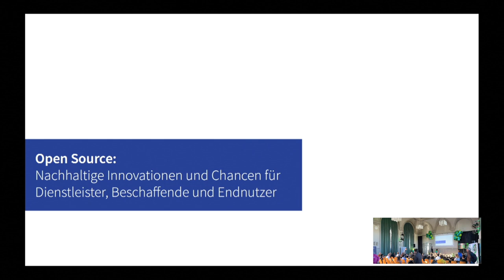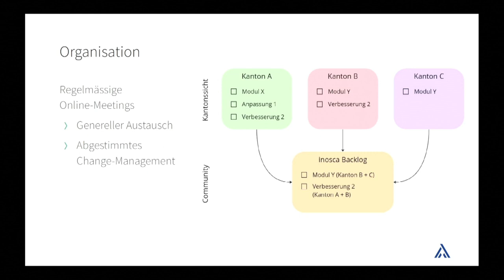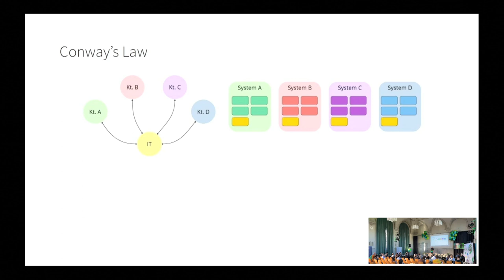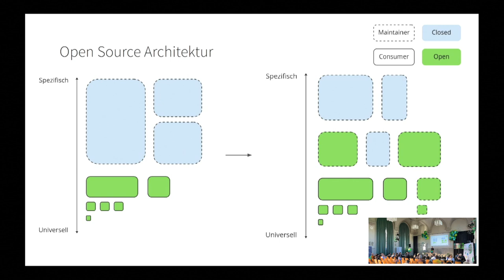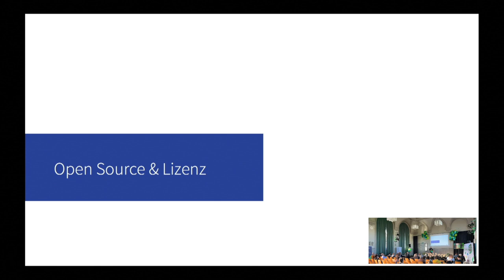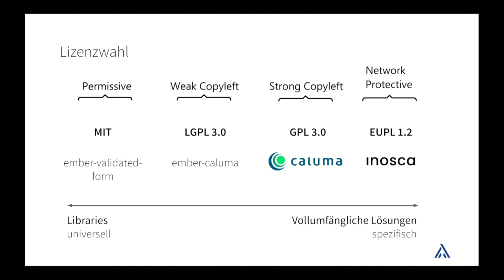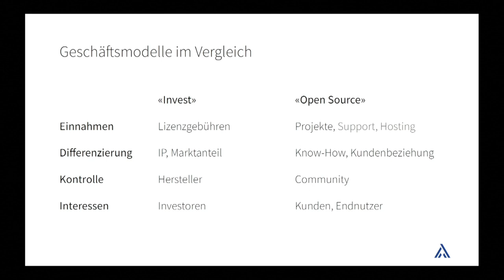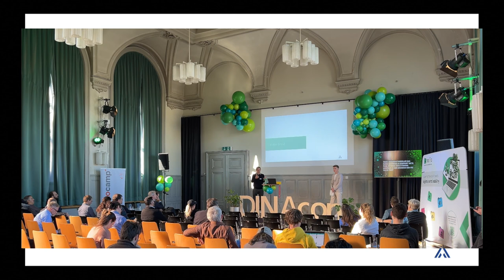DINAcon 2023 - Christian Zosel: Open Source - Nachhaltige Innovationen und ihre Chancen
... für Dienstleister, Beschaffende und Endnutzer

Dieser Vortrag beleuchtet die transformative Kraft von Open Source aus der Perspektive eines IT-Dienstleisters und zeigt auf, wie eine konsequente Ausrichtung auf Open Source nicht nur für das Unternehmen selbst, sondern auch für Beschaffende und Endnutzer nachhaltige Vorteile schafft. Statt sich auf bereits bekannte Potenziale zu beschränken, konzentrieren wir uns auf praxisnahe Ansätze zur Realisierung dieser Potenziale und die langfristigen Auswirkungen dieser strategischen Entscheidung. Dieser Vortrag bietet eine ausgewogene Mischung aus technischen Aspekten, wie Open Source Architektur, und nicht-technischen Themen, darunter das Open-Source-Mindset und zukunftsweisende Geschäftsmodelle. Er richtet sich an ein breites Publikum und lädt dazu ein, gemeinsam die Chancen und Herausforderungen der Open-Source-Welt zu erkunden, um nachhaltige Innovationen zu fördern.
Christian Zosel: Christian ist seit 7 Jahren Softwareentwickler bei Adfinis, wo er komplexe Webapplikationen unter anderem für Kunden in der öffentlichen Verwaltung entwickelt. An der Schnittstelle zwischen Business und Technik ist es sein Ziel, das Potential vom Open Source Ansatz für die Digitalisierung der Öffentlichen Verwaltung voll auszuschöpfen.